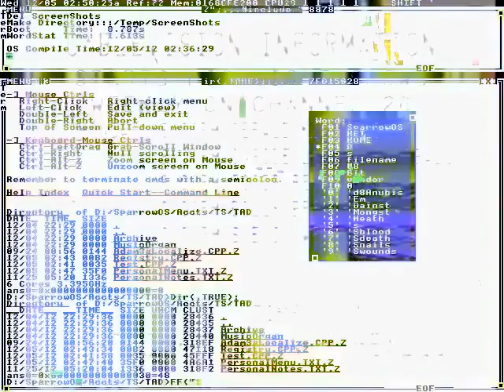Allegeds heal like obvious daughters